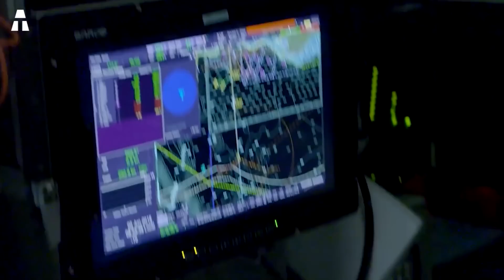Der U Boot Killer, das größte US Kriegsschiff der Welt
Hallo, ihr alle. Wir hoffen, dass es euch gut geht und ihr bereit seid für unser neues Thema des Tages auf dem aTech-Kanal. Heute beschäftigen wir uns mit einem furchterregenden amerikanischen Schiff!

✔ Vielen Dank an Euch ヅ ヅ